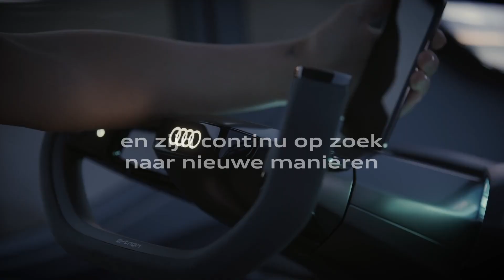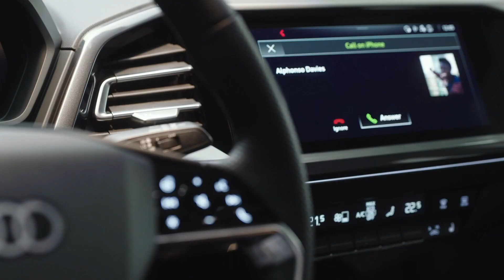50 jaar 'Voorsprong door techniek'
Wat startte als een slogan is gegroeid tot een mindset. Al 50 jaar geloven wij in 'Voorsprong door techniek'.